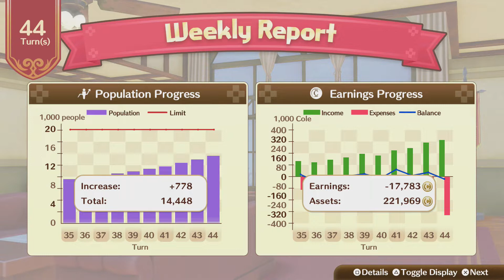Atelier Nelke #48 Pamela mischt sich ein [Deutsch/Blind]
Mit "Nelke und die legendären Alchemisten" gibt uns Gust zum Erscheinen des 20. Ateliers die Gelegenheit alle Alchemisten aus den früheren Teilen kennen zu lernen, indem sie Nelke dabei helfen, den Westerwald zu einer florierenden Stadt zu entwickeln.
Kein klassisches Atelier sondern zu Abwechslung mal ein anderes Gameplay.
Das Spiel ist für PS4, Switch und Steam erschienen.
Tonspur: Japanisch
Texte: Englisch (von mir ins Deutsche übersetzt.)